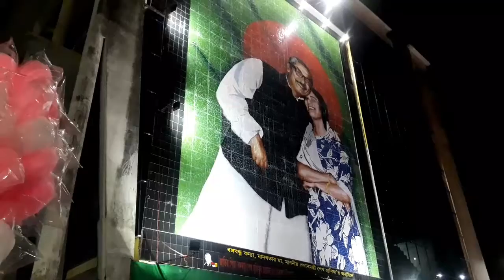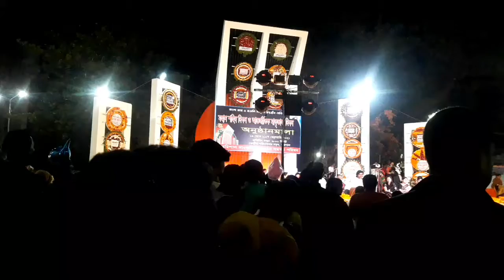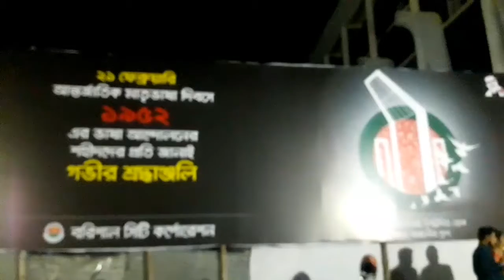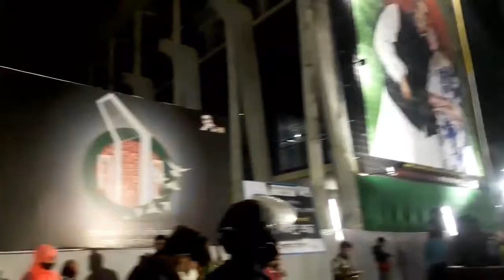আজকের ভ্লগটা ভাষা শহীদদের জন্য উৎসর্গ করলাম।